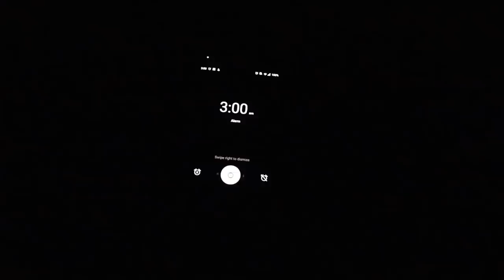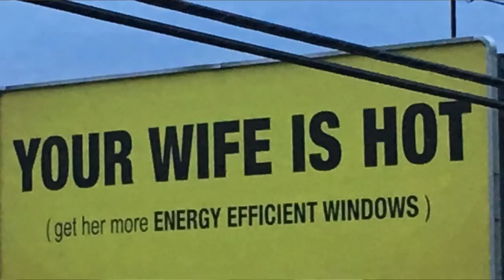I Tried Joe Rogan's Morning Routine For 7 Days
Joe Rogan's morning routine is kinda crazy. Find out what it did to me...

Got any questions? Got anything to add?

// S E C R E T S

// B E S T _ G E A R

Supplement Doubles Productivity

Supplement Increases Deep Sleep

Marcus Aurelius’ Meditations (Best Translation)

You need to listen to this

My Camera

My Microphone

This reduces anxiety

Are you a student? This is for you